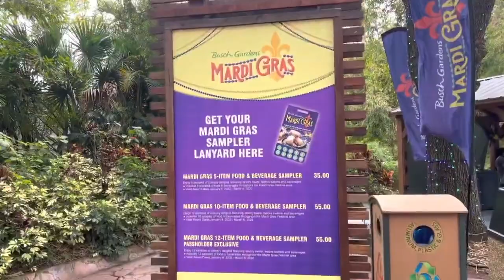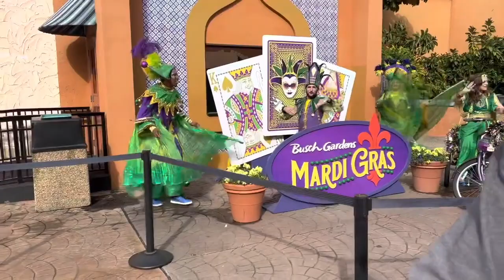Let the Good Times Roll with Busch Gardens Mardi Gras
FAMILY-FRIENDLY MARDI GRAS EVENT
Let the Good Times Roll with Busch Gardens Mardi Gras, select dates from January 8 through March 6.

Get jazzed up with Mardi Gras-style live music and New Orleans-inspired entertainment. Catch some festival beads from strolling performers throughout the day, and get caught up in the fun as you dance through spacious walkways. Feast like kings and queens on classic Cajun cuisine as Busch Gardens brings the “Big Easy” to Tampa Bay. Tempt your taste buds with a signature shrimp po’ boy, hearty jambalaya and gumbo, or specialty sweets like iconic beignets. Handcrafted cocktail classics like Hurricanes join new signature drinks for a perfect pairing with the park’s carefully crafted culinary offering. Try them all with a Mardi Gras Sampler Lanyard!

*Event dates and details subject to change and/or cancellation without prior notice. Food & beverage available at an additional cost. Limited quantities of beads available.